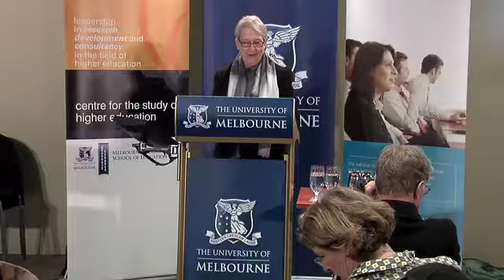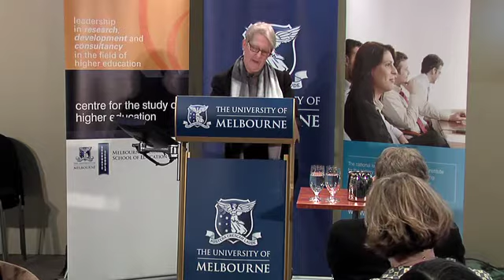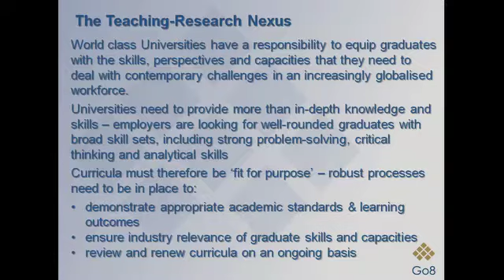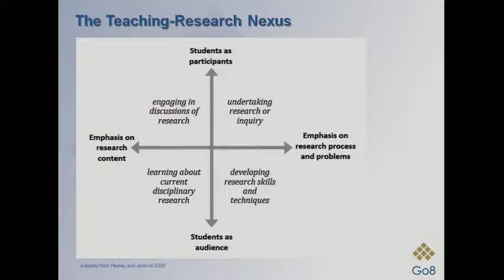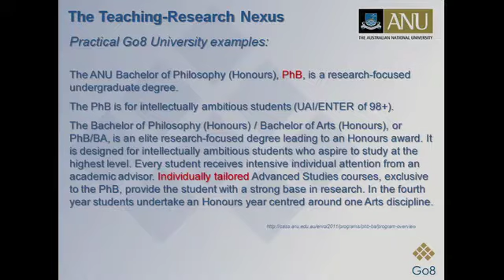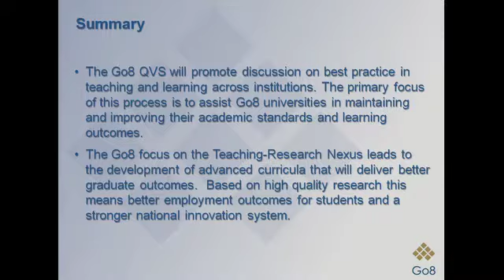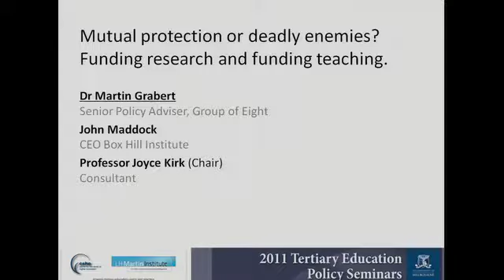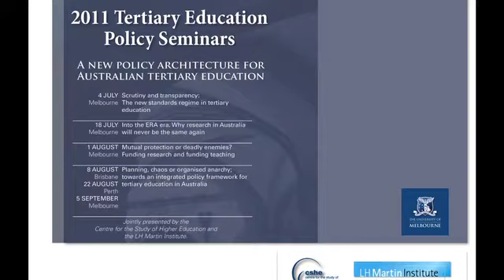Mutual Protection or Deadly Enemies? Funding Research and Funding Teaching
2011 Tertiary Education Policy Seminars

Dr Martin Grabert
Senior Policy Adviser, Group of Eight

John Maddock
CEO Box Hill Institute

Professor Joyce Kirk (Chair)
Consultant